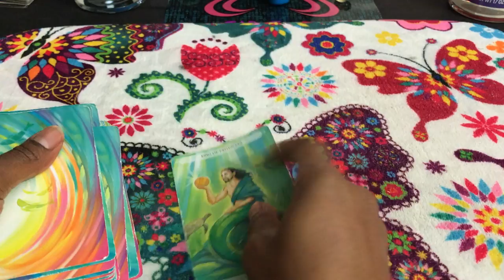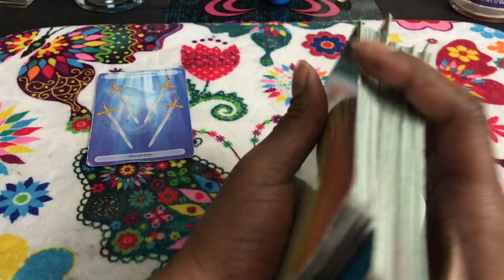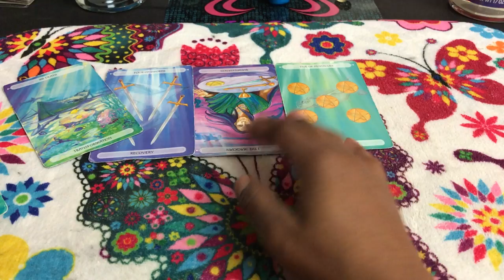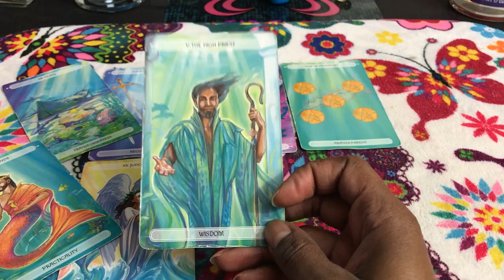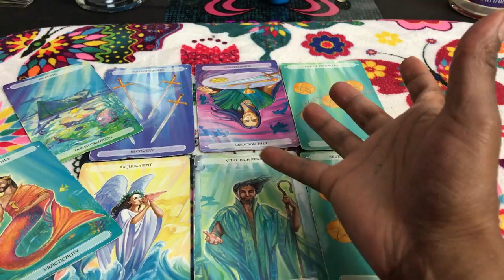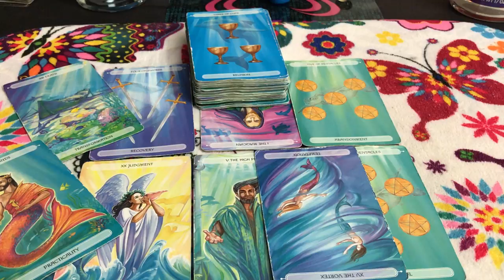🦋 (TIMELESS)) Pisces weekend forecast.don't try hard now. Its over. 8/25 TAROT TAROT